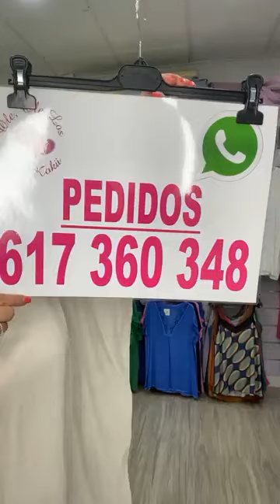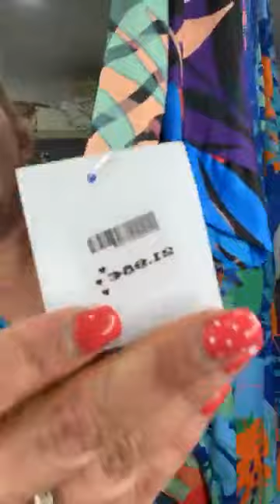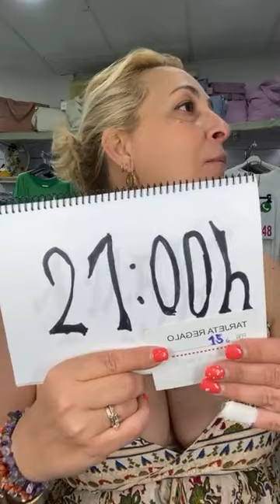Directo de la Kokii (30/05/2022)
Ole ole ❤️❤️❤️de LA KOKII🤣📦📦POR TODA 🇪🇸  PAGOS TRANSFERENCIA ,BIZUM Y TARJETA 💶💶💶☎️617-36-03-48 👍SOLO ATIENDO POR WASSA🙏SOLOO GRACIAS . LA TIENDA ESTÁ EN BADAJOZ CAPITAL❤️